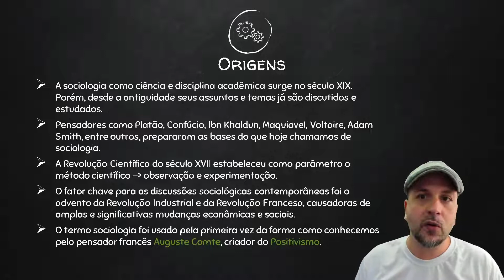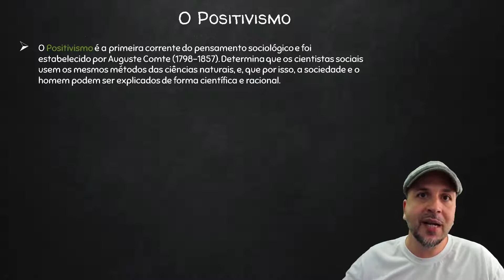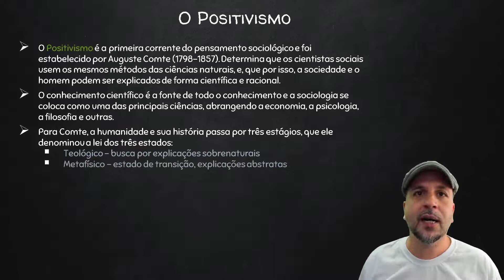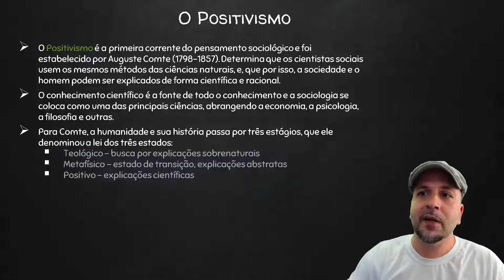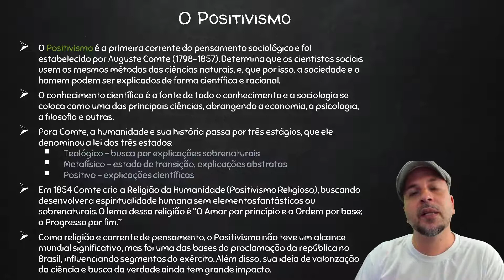As Origens da Sociologia e o Positivismo - Sociologia - Preparatório Enem